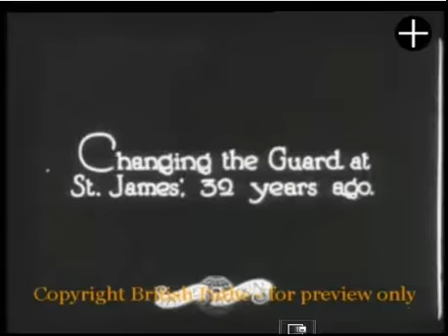Guards 1890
The Guards of the Household Division marching into St James Palace in London in about 1900